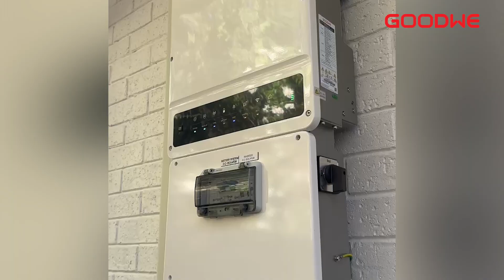GoodWe Australia – Gold Coast Carbon Positive Home with EHB Inverter and Lynx F G2 Batteries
Join Roshan on his journey to electrification with a GoodWe EHB 10 kW hybrid inverter, engineered for up to 200 per cent oversizing and fast UPS-level blackout protection. Paired with a robust 38.4 kWh GoodWe Lynx F G2 Series battery system (12 × 3.2 kWh modules), this setup ensures uninterrupted power during multi-day outages and cloudy skies.
This smart combo not only shields his home during blackouts but also supports his goal of a carbon-positive home, paving the way for energy independence, EV readiness, and household emissions that genuinely give back.
Watch how GoodWe tech is helping Aussies take control of their energy and their impact.